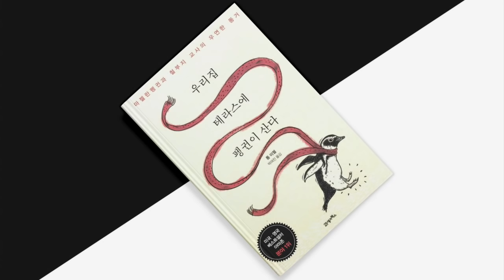[마젤란펭귄과 철부지 교사의 우연한 동거] 우리집 테라스에 펭귄이 산다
잠잘 때 들려주는 이야기 - 우리집 테라스에 펭귄이 산다

저자: 톰 미첼
옮긴이: 박여진
출판사: 21세기북스

출판사의 허락하에 녹음하였음을 알려드립니다.

감사합니다 모두들 건강하시고 좋은 밤 되세요 :)